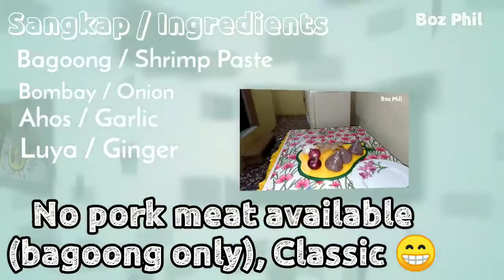Classic Ginisang Bagoong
Simpleng pagluluto ng ginisang bagoong (Shrimp paste)  masarap. Classic Ginisang Bagoong in simplest ilonggo style of cooking. Kaya panoorin na maglalaway ka sa sabik kumain ng bagoong.

Boz Phil
Bagoong
Recipe
Shrimp paste
Bagoong recipe
Shrimp paste recipe
Simple bagoong recipe
Classic bagoong